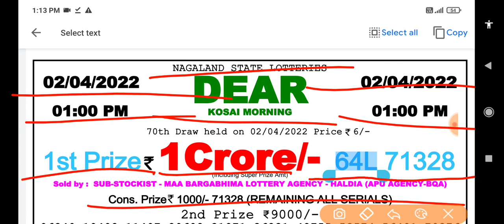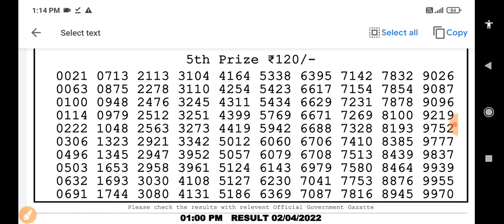Nagaland State Lottery Dear Kosai Morning 01:00 p.m. 02/04/2022 Result Live Today.